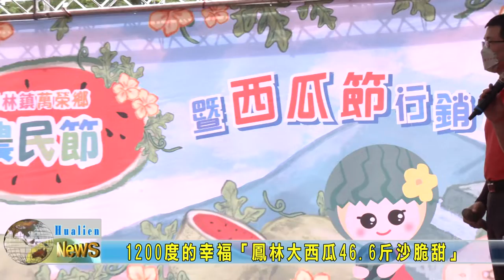20220521 03 1200度的幸福「鳳林大西瓜46 6斤沙脆甜」